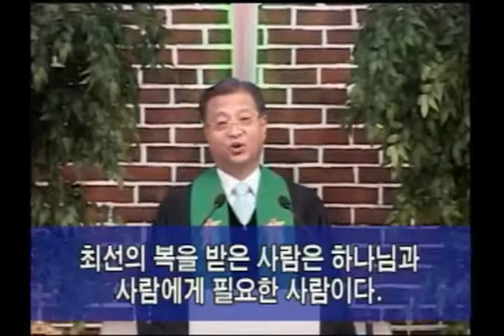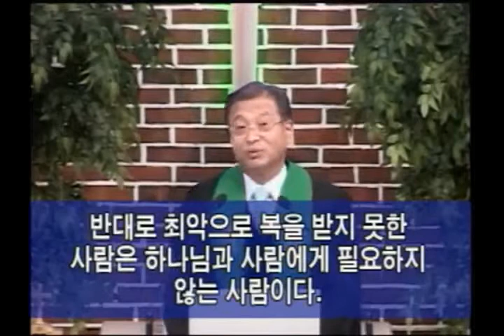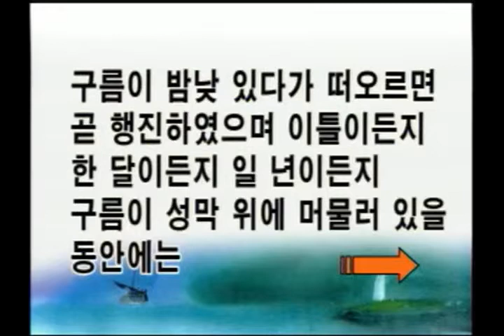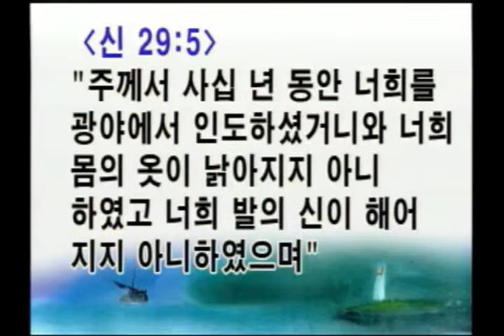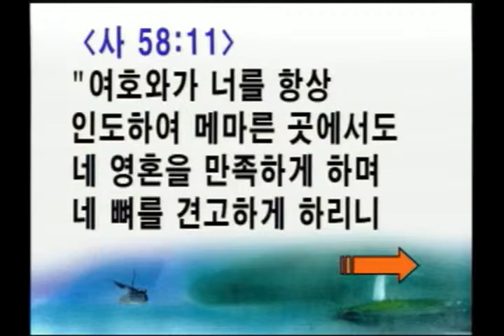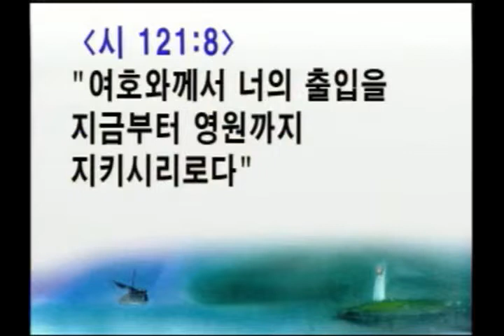13/6/9 빛과소금교회 주일설교_CLTV설교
빛과소금교회_최삼경목사